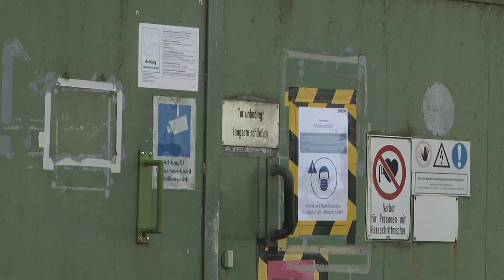Superlink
Die SWM Infrastruktur, die Netztochter der Stadtwerke München, will ein 12 Kilometer langes supraleitendes Kabel in München bauen. Damit bekommt München die mit Abstand längste Supraleiterverbindung der Welt. Jetzt hat das das Bundesministerium für Wirtschaft und Energie die Förderung für das innovative Versorgungs-Projekt genehmigt – die Entwicklungsarbeiten dafür können also beginnen.

Dieser Film wurde von muenchen.tv zur Verfügung gestellt.